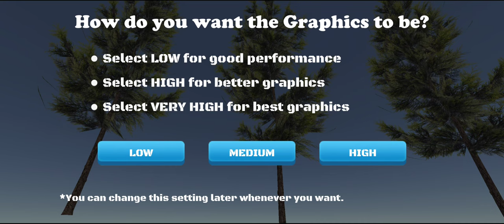Extreme Balancer 3 Part 1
Extreme Balancer 3
Extreme Balancer

Gaming Phone

OnePlus 10R 5G (Forest Green, 8GB RAM, 128GB Storage, 80W SuperVOOC)

Limited-time deal: OnePlus 10R 5G (Forest Green, 8GB RAM, 128GB Storage, 80W SuperVOOC)